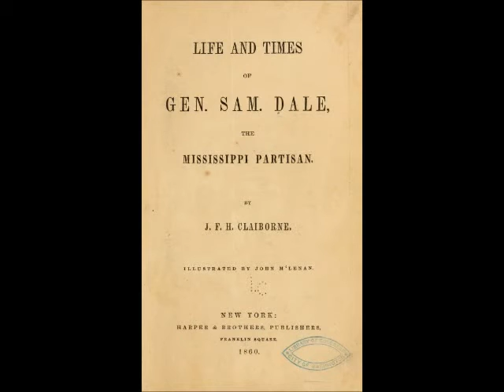Apr 24 John F. H. Claiborne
Chris Smotherman,  a junior at Adams County Christian School, presents a Natchez History Minute about John F. H. Claiborne, who was born on this day, April 24 in 1809. The nephew of a territorial governor, Claiborne was a politician and the author of a number of early books about Mississippi and Mississippians.